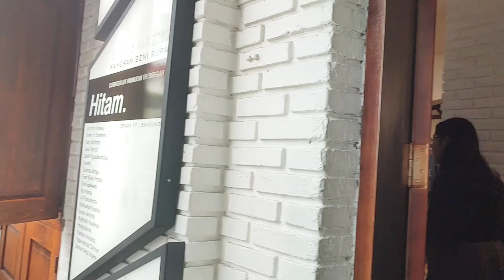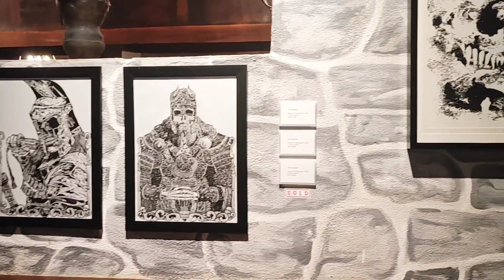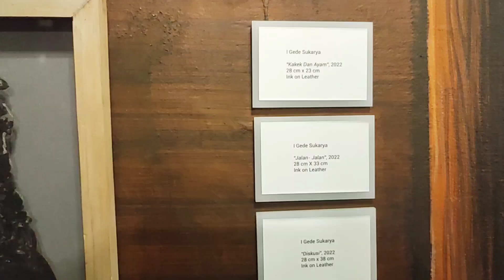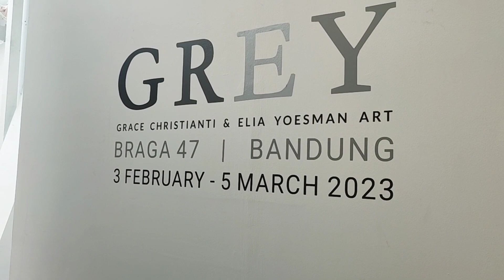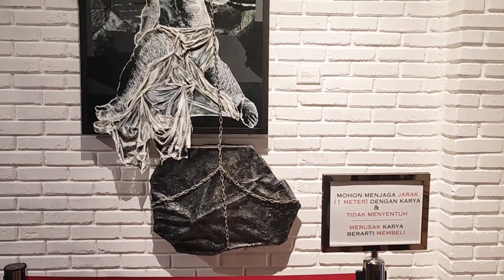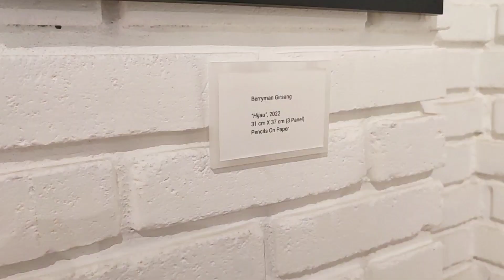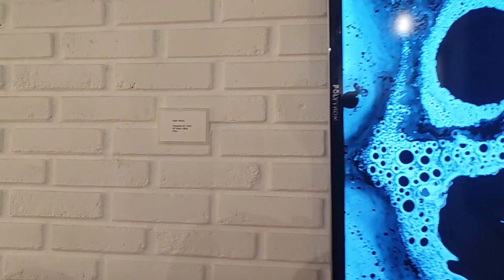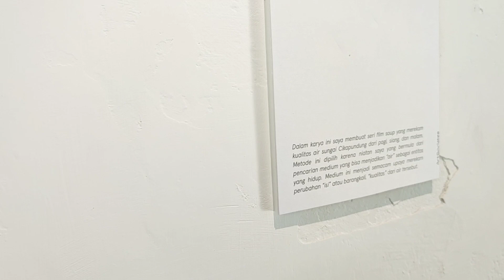Para Pecinta Seni Wajib Datang ke sini🌅🎨🏞️/Grey Art Gallery/Lawangwangi Creative Space/artgallery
Para Pecinta Seni Wajib Datang ke sini🌅🎨🏞️/Grey Art GalleryLawangwangi Creative Space/artgallery
Grey Art Gallery & Gold Bricks Cafe
Address: Jl. Braga No.47, Braga, Kec. Sumur Bandung, Kota Bandung, Jawa Barat 40111
Open Everyday at 10.00 AM - 20.00 PM

Lawangwangi Creative Space
Address: Jl. Dago Giri No.99, Mekarwangi, Kec. Lembang, Kabupaten Bandung Barat, Jawa Barat 40391
Mon-Fri:11-9PM
Sat-Sun:10-10PM